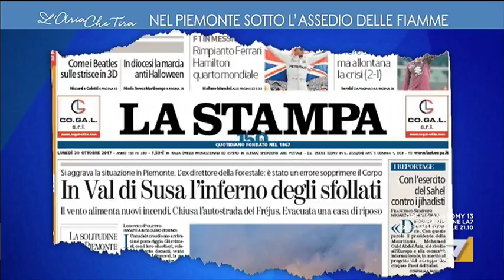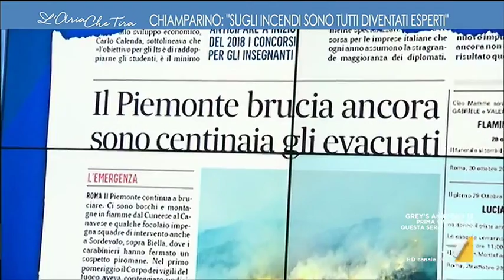Chiamparino, regione Piemonte: ''Sugli incendio sono tutti diventati esperti''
Il presidente della Regione Piemonte Sergio Chiamparino sulla situazione degli incendi in Val di Susa e le inevitabili polemiche che hanno coinvolto Pompieri e Corpo Forestale: "Siamo in emergenza dal 20 ottobre"